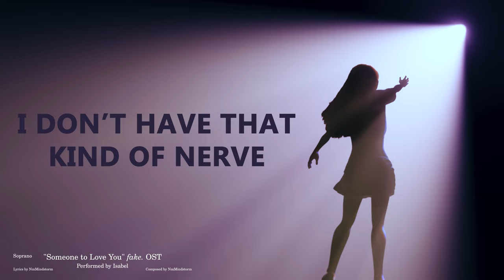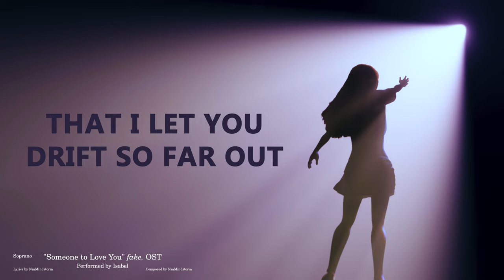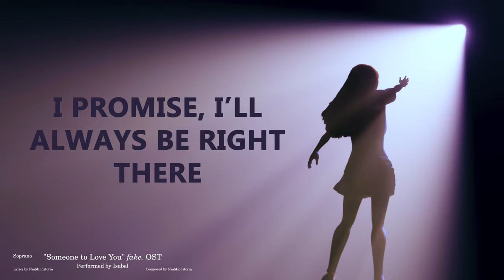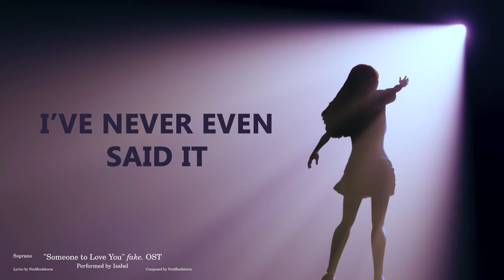"Someone to Love You" - fake. (feat. Isabel)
This one was seriously a blast to make.
Isabel absolutely crushed the vocals, and as usual, was a ton of fun to work with on this project. I hope you all enjoy, because there is so much more "fake." stuff on its way!

Isabel outdid herself on this one, so you better go watch her shit. Well, ermh, wait, like, don't... watch her... shit, as in the verb, but watch her videos, which I have abbreviated with the word shit. Her videos aren't shit though. They're good. And she doesn't shit in them. I think.

𝗗𝗢𝗪𝗡𝗟𝗢𝗔𝗗 𝗟𝗜𝗡𝗞𝗦
Lyrics:
Vocals Isolated
---Not Available to public
Full Song

𝗟𝗬𝗥𝗜𝗖𝗦
[Hope]
You deserve love.
You deserve care.
You deserve comfort.
Someone to be there...

And I deserve silence.
I deserve shame.
‘Cause I've given you nothing
But trauma and... pain.

And I don't expect your forgiveness
I don't have that kind of nerve
'Cause I've only made you feel worthless
But you deserve

Someone to love you
Someone to care
Someone who'll always
Be right there

That's all that we need
Someone to aid us
When we bleed

I've been so absent
And I never even noticed
That I let you drift so far

I swear that I love you
I promise I care
I promise, from now on,

It's
Okay to cry

I'm not leaving
Anymore

'Cause how can you give love
When no one gives love back to you
How can you give love without...

I know I've never even said it,
But I'm sorry
This mess should just have happened to me
I should have been...

Someone to care
Someone to always
Be right there

When push comes to shove
Someone who'll shelf their worries
Just to give you... love